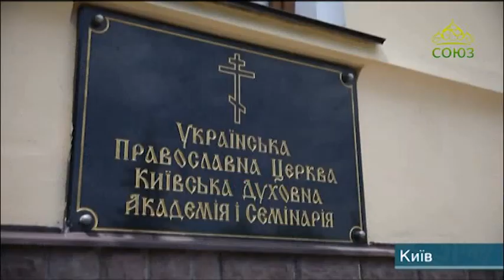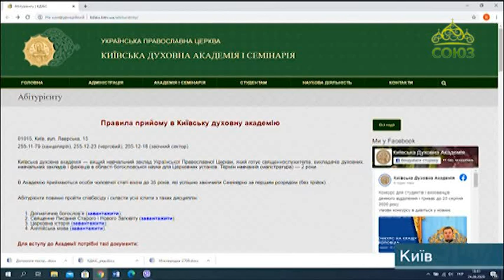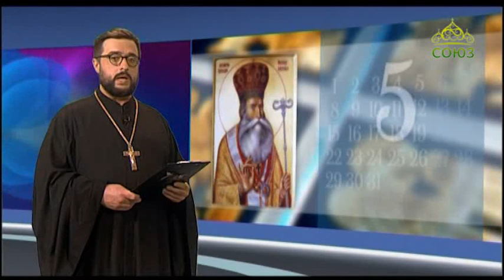Мир православия (Киев). 4 июля